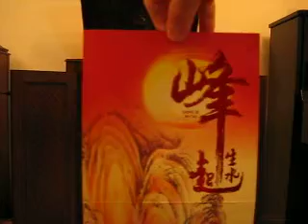吳鶯音 大地回春 78RPM 35763 PATHE ( MADE IN CHINA ) 1947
WISHING EVERYBODY 拲喜發財！